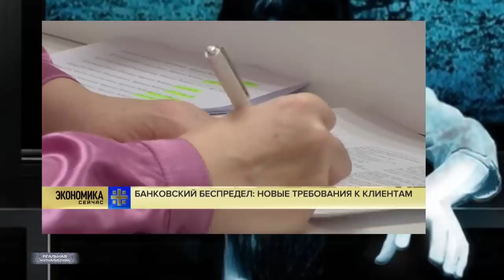Путин, нищета, кризис.. Дождались! НАЛОГ НА ВОЗДУХ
Ну, что господа.. дошутились про налог на воздух? Поздравляю.. Российские элиты услышали наши мольбы. И на полном серьезе заговорили об этом. Анатолий Чубайс на днях предложил ввести такой обязательный сбор. Ну, там если честно, речь не о вдыхаемом-выдыхаемом воздухе идет. Пока во всяком случае. Хотя.. разговор - о налоге на углекислый газ ведется.
Банкиры придумали новый способ грабить клиентов. Блокировать счета и не отдавать людям их деньги.
Возвращаемся в 90-ые. И будет еще хуже..
Это "Реальная журналистика", подробности дальше. Поехали!